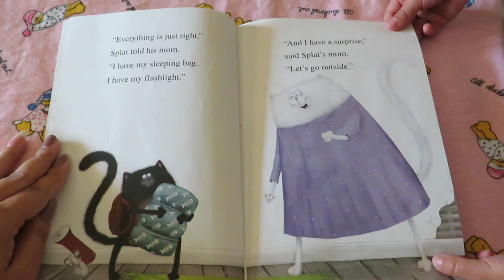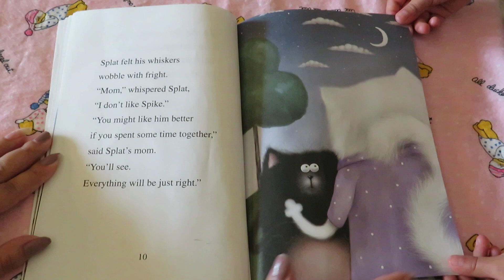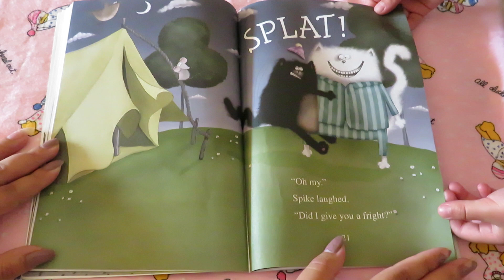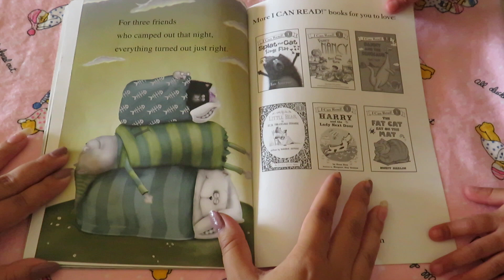SPLAT THE CAT GOODNIGHT, SLEEP TIGHT READ ALOUD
BY: ROB SCOTTON COVER ART: ROB SCOTTON
TEXT: NATALIE ENGEL
ILLUSTRATED BY: ROBERT EBERZ